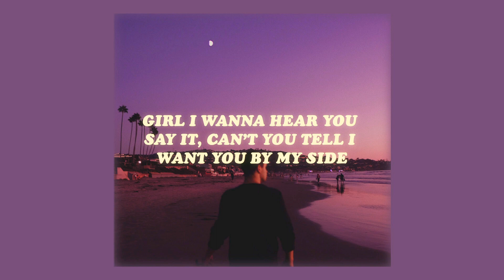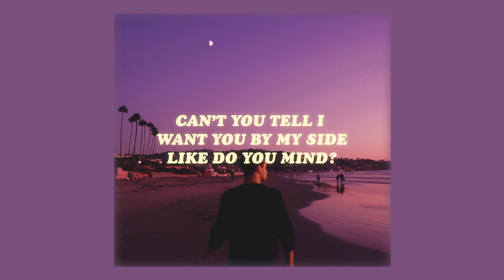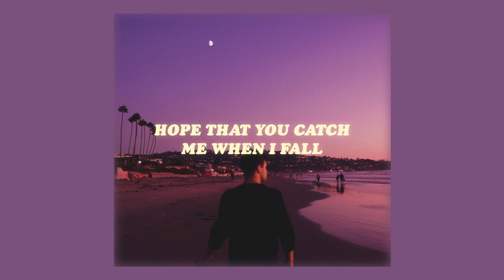strawberry skies - kid travis __ lyrics